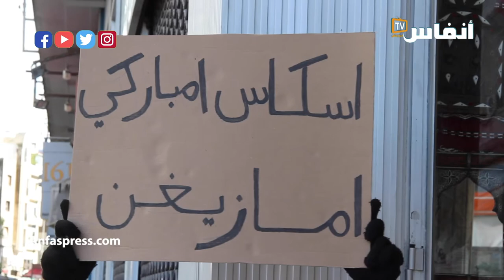لسان حال البيضاويين في ليلة "الناير".. أسكاس أماينو إيغودان